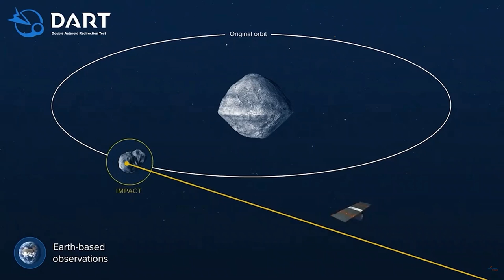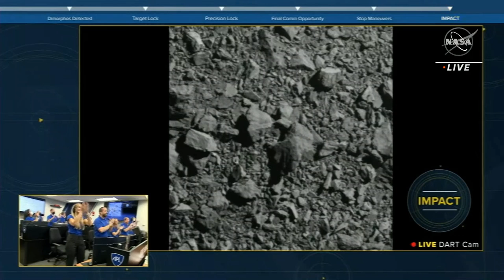DART Scores 30 minute change to Asteroid orbit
On September 26, after a nine-month journey through the Solar System, NASA’s Double Asteroid Redirection Test (DART) mission impacted an asteroid called Dimorphos.

NASA scored a bullseye, with DART – roughly the size of a vending machine – hitting Dimorphos within 10% of the 160-metre asteroid’s centre. The hit changed the orbit of Dimorphos around its bigger companion asteroid Didymos by more than 30 minutes, far exceeding the original goal.

This is the first time humans have deliberately changed the motion of a significant Solar System object. The test shows it’s plausible to protect Earth from asteroid impacts using similar future missions, if needed.

We speak with Steven Tingay, John Curtin Distinguished Professor (Radio Astronomy), Curtin University about this astonishing feat of science and engineering.